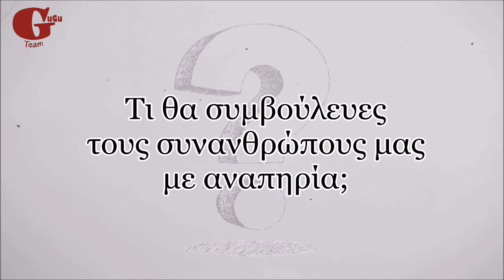Δε θα άλλαζα απολύτως τίποτα - Παραολυμπιονίκης Κολύμβησης Ευθυμία Γκουλή│The GuGu Team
Η Παραολυμπιονίκης Κολύμβησης Ευθυμία (Έφη) Γκουλή, σε μία συνέντευξη εφ' όλης της ύλης μιλάει για την αναπηρία, τον πρωταθλητισμό και όχι μόνο.

🔴Υποτιτλισμός
Δέσποινα Παπαδοπούλου